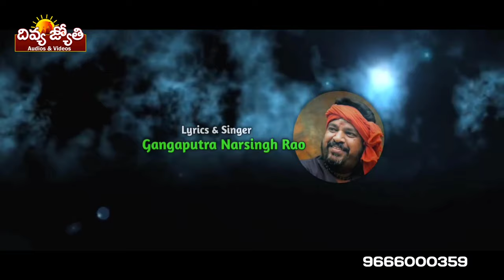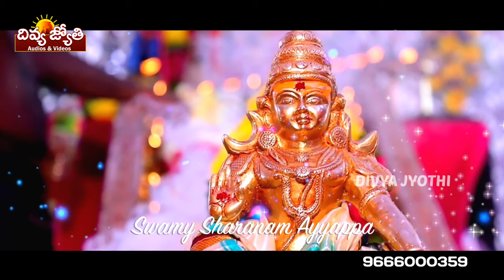Ayyappa Swamy SUPER HIT Bhakti Songs | Bhuthanadha Sadhananduda Song |Divya Jyothi Audios And Videos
Watch Bhuthanadha Sadhananduda Song only on Divya Jyothi Audios And Videos.

Song Details:

Song Name: Bhuthanadha Sadhananduda
Singer: Gangaputra Narsingh Rao
Lyrics: Gangaputra Narsingh Rao